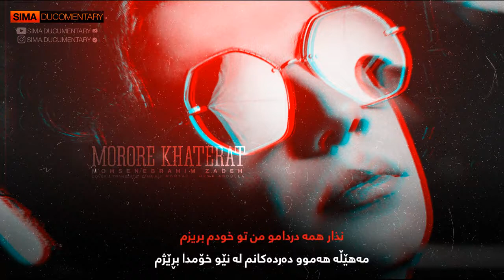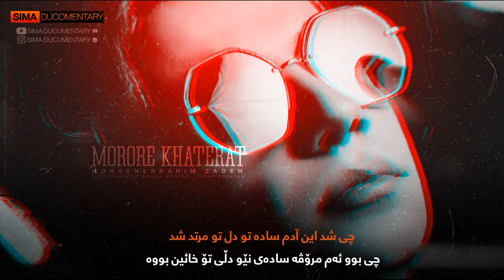Mohsen Ebrahim Zadeh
Moroore khaterat